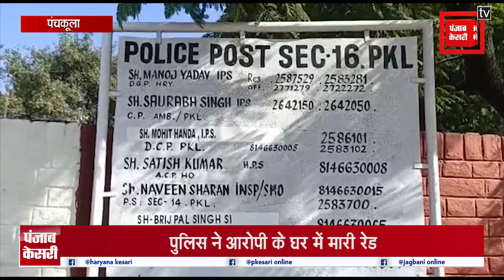लॉकडाउन में बेची जा रही थी शराब, पुलिस ने घर में छापेमारी कर अवैध शराब की बरामद